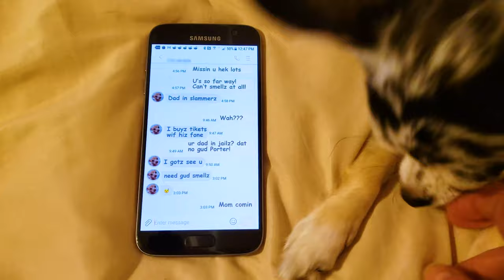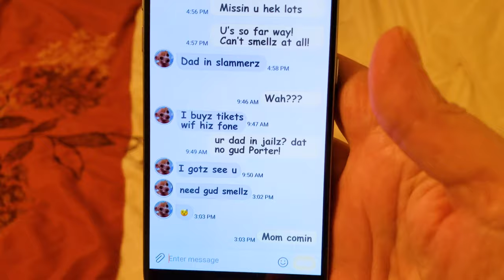Maya the Chihuahua texting Porter | Cute Chihuahua Puppy Love Part Two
Maya the Chihuahua can't get enough of Porter the Chihuahua. The story of their long distance puppy love relationship can be followed if you view this video first:

Also by following Porter and Polly's video which explains why Porter's dad is in Doggy Prison, who may be responsible, and why he may need to be saved.

Chihuahua Dog Life and Porter and Polly love goofing off and our dogs Maya and Porter seem to have a long distance relationship and undying puppy love. They have so many things against them namely thousands of miles, but one day they could meet, stranger things have happened.

Maya is a longhair chihuahua with merle coloring she's a smart, sassy, fancy, fur ball and likes to do tricks and act for the camera.

Q & A
What dog training reward do you use to give to Maya?
The treats I use for training are made by Pet Botanics. These are grain free, low calorie treats that have Omegas added for lustrous coats. These treats come in a variety of flavors and are easily broken up into pieces so that your training sessions are guilt free and can last longer. Maya loves all the flavors!

This is the link to the Pet Botanics treats on Amazon.
Salmon flavored
Delicious Duck
The Bomb Bacon

MAYA’S WISH LIST:
If you’d like Maya to sit pretty for you in a future video these are the things she LOVES to perform for. I’d love to film her unboxing and credit YOU for your thoughtful gift.